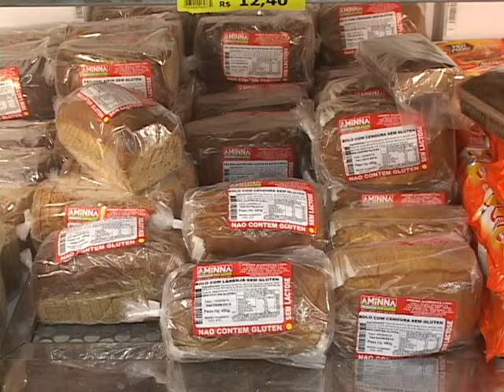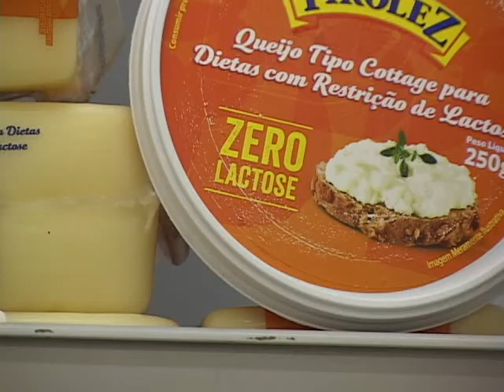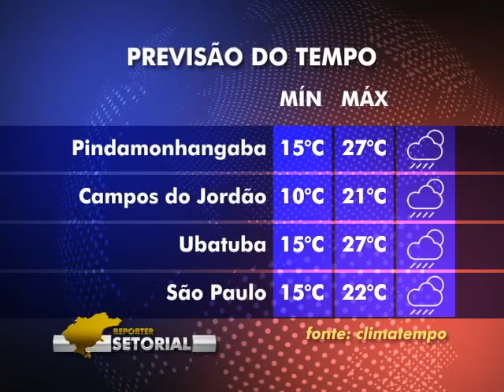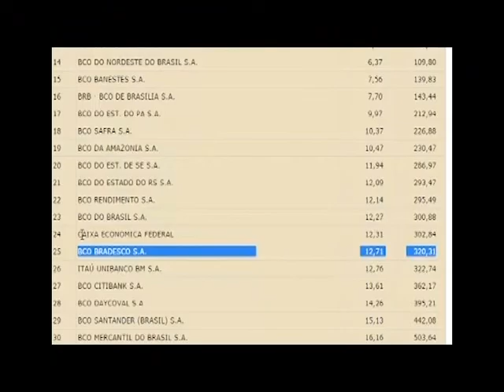Alimentação sem glúten e lactose. ED 165 Bloco 4